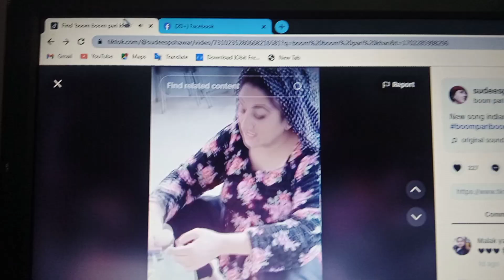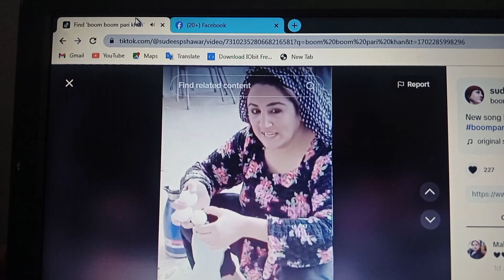Pashto Dance Video Boom Boom Pari Khan / پری خان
pashto talk new video boom boom pari khan new dance video
pashto dance video
pari khan mardan